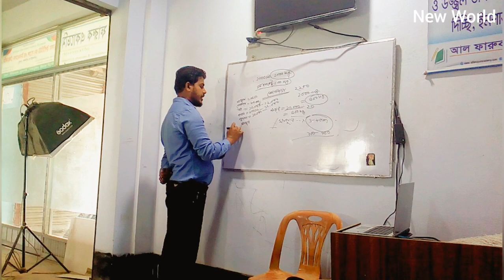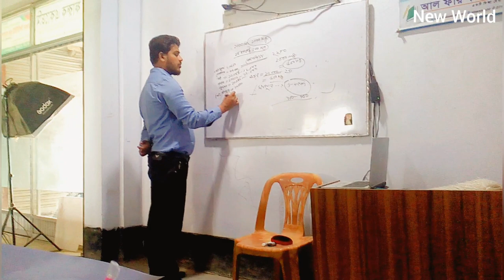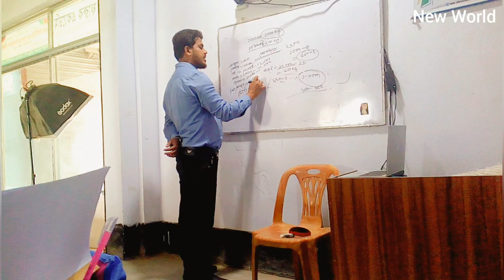Biofloc ট্যাংক এ কতো লাইন এর কোন পোনা কতো পরিমাণ ছাড়তে হবে দেখুন।।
Biofloc